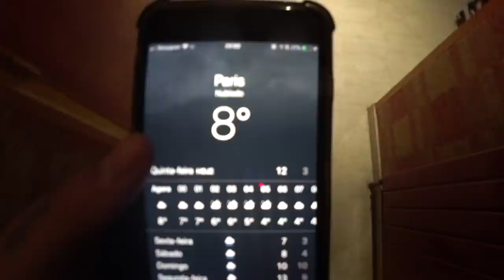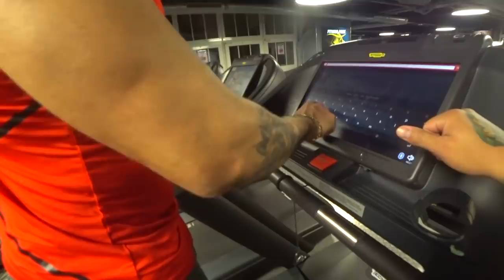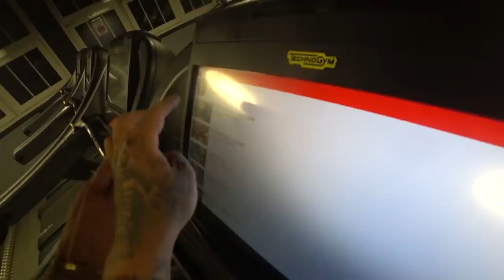GANHA DINHEIRO COM O SHAPE NA FRANÇA